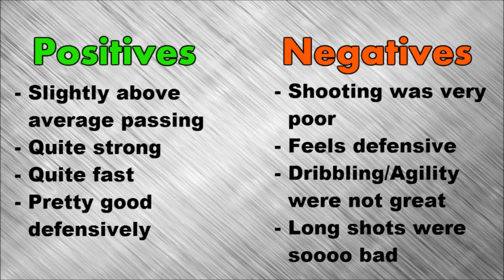FIFA 16 - HERO JOSE PEDRO FUENZALIDA - REVIEW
Sorry this is late, the first time I tried to upload this we had a powercut and I had to start again!!